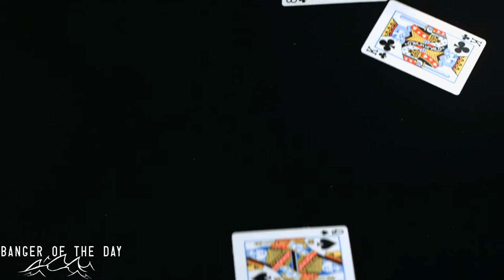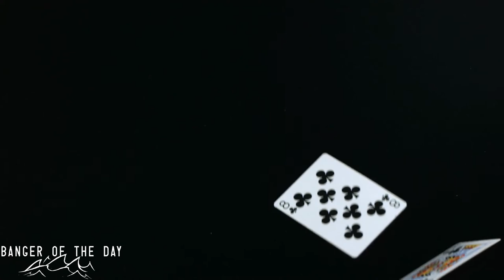Lil Skele - House Of Cards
Artist: Lil Skele
Song Name: House Of Cards
Description: We've just found an absolute ace of a banger with Lil Skele's 'House Of Cards.'